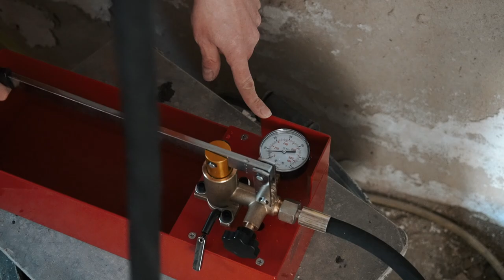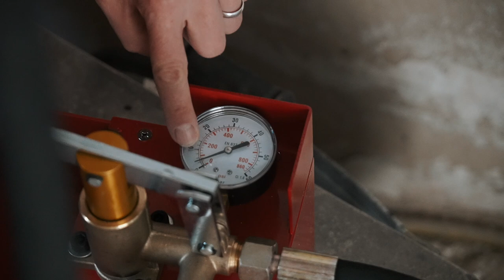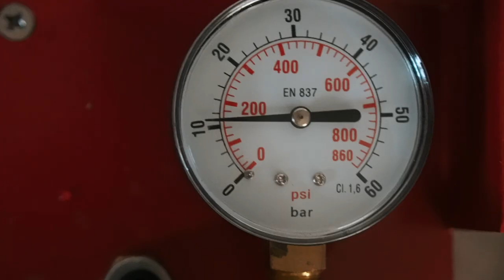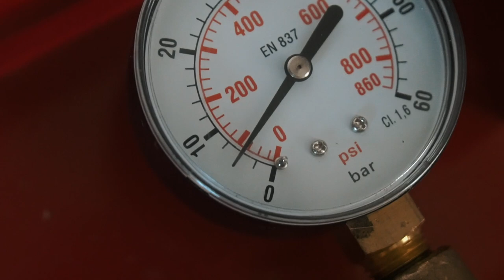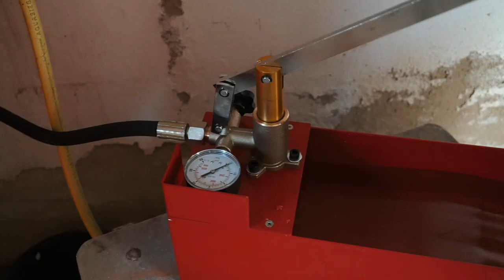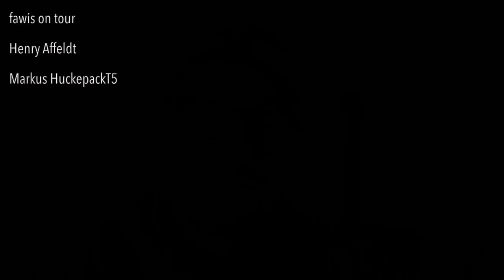💧Dichtigkeitsprüfung von Wasserleitungen | Schnäppchenhaus | michaswerkstatt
In diesem Video geht es um die Dichtigkeitsprüfung von Wasserleitungen bzw. Alu-Verbundrohren mit Pressfittingen.

Wenn du magst freuen wir uns immer über Unterstützung:
Vielen Dank!

Werkzeug/ Material:
Wasserleitung* und und
Fitting* und und und

Wasserwaage* (80cm)

Vielen lieben Dank an unsere Kanalmitglieder:
Mirco B.
Ronald Mann
koebeli-Patrick
Karsten Büchner
Tobias G1996
MO S
Christian Lund
Michael Hub
Tobias Bextermöller
Thomas Mischo
Wolfram 1
Frank Hippauf
Melly und Tobi M.
Thomas Schnelle
René Fath
Marcus Kuba
Joerg Schnizer
Kammi
Kai Evers
Renate u. Peter Kudernatsch
Mike Aßmann
Enny W
Ben Hellwig
Dennis Thandor
Maxim Lebold
Bernd Wehn
Robert
Gabü Ü
Achim&Beate
DC Adventure
Uschi Wii
Robert Gilliar
Thorsten Lei.
imxo800
Bruno Schmutz
Erk Schumacher
Michael S.
SNEF33
Pat M
fawis on tour
Henry Affeldt
Markus HuckepackT5

Unbezahlte Werbung! Wir bekommen nix, aber müssen das hier trotzdem als Werbung kennzeichnen.